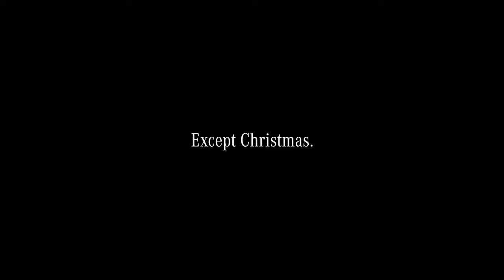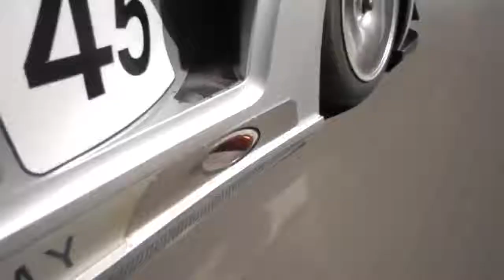Mercedes-Benz Christmas Commercials